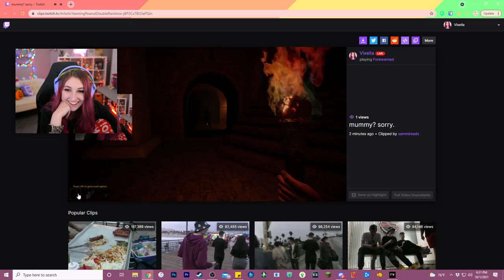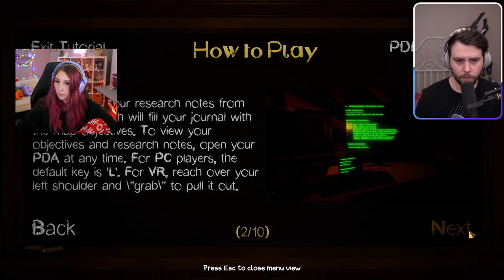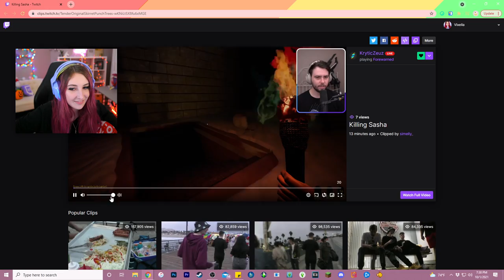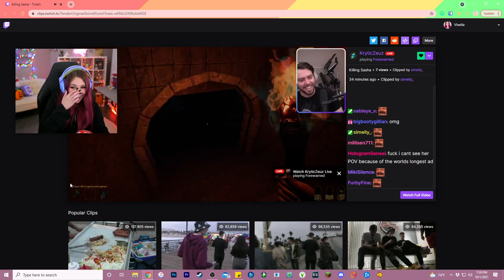phasmophobia...but with mummies? (Streamed 10/1/21)